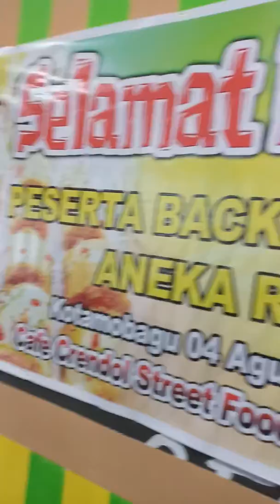Latbar bersama chef kotAmabagu.